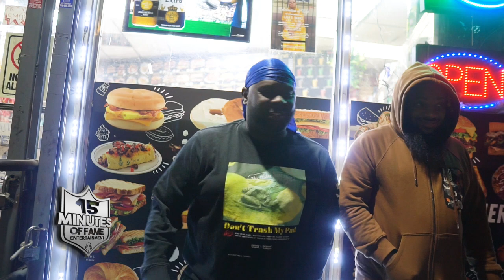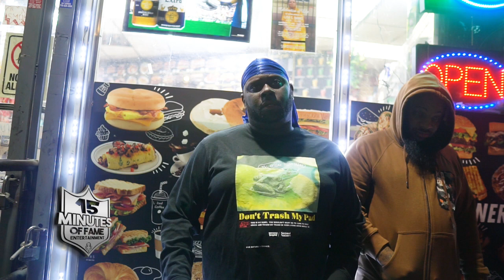REX CONFIRMS BATTLE WITH EZ IS SET FOR